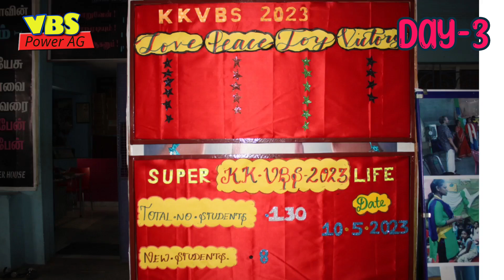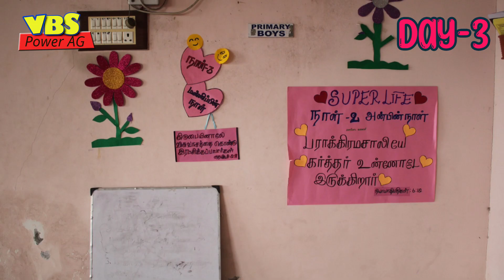Day-3 | Power AG - VBS | Highlights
Day - 3

Our Address:
Global Blessing Centre
Power Assembly of God Church
18/2, Church Street, GST Road - Near SBI,
Madurantakam, Tamilnadu - 603306.

இயேசுவுக்கே ! மதுராந்தகம் (224) இயேசுவுக்கே !!